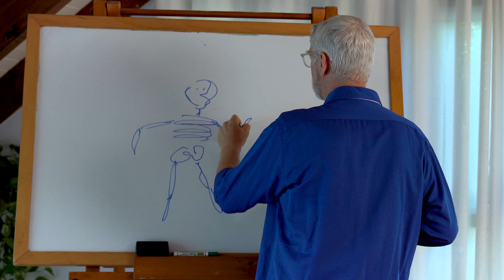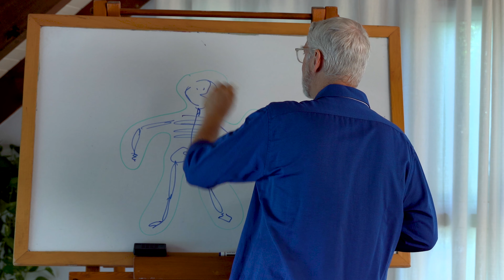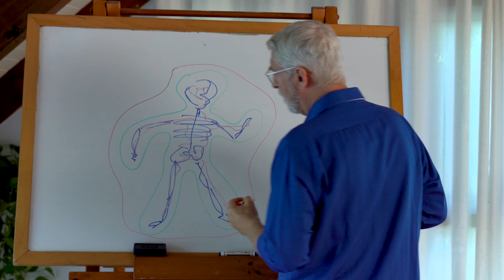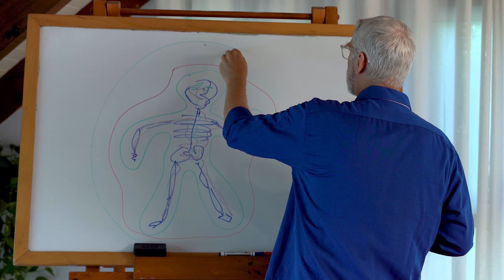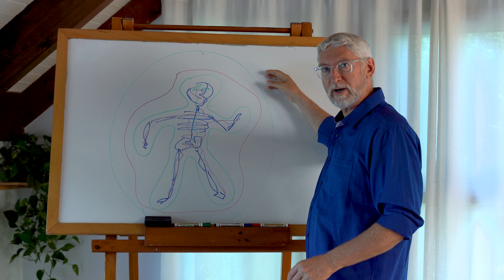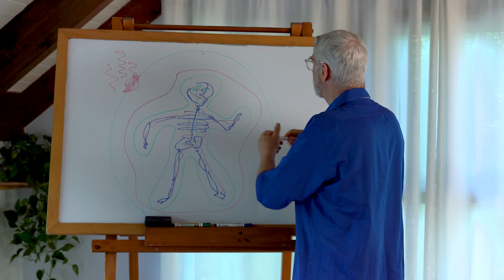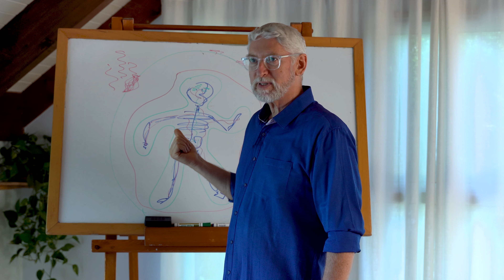Multi Layered Human Aura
What are we actually made of?

One of the great wonders concerning the connection between the worlds of energy and the worlds of matter can be seen in how the human aura is created and upheld.
How old thoughts and feelings become part of our ongoing existence, yet at the same time what others think about us can influence our life.

If you are interested to ask Ehud anything you can talk to him directly via his social media channels: